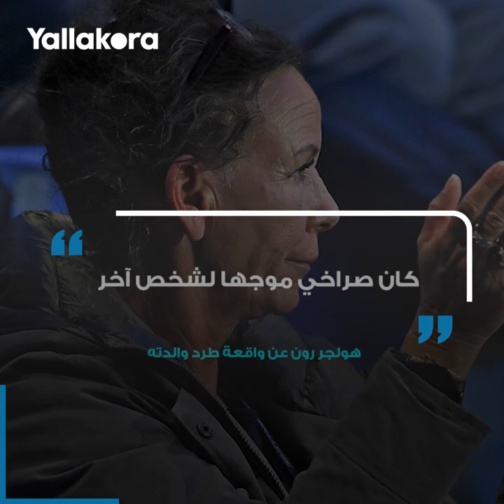مشهد قاسي.. نجم رولان جاروس يطرد أمه من المدرجات.. من هو هولجر رون ولماذا فعل ذلك؟